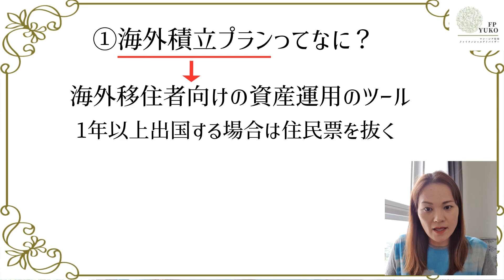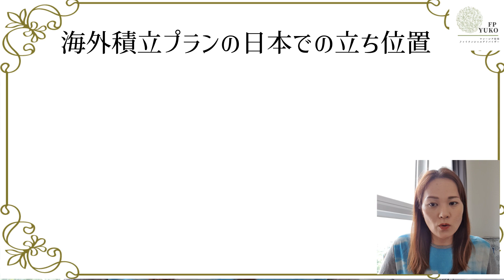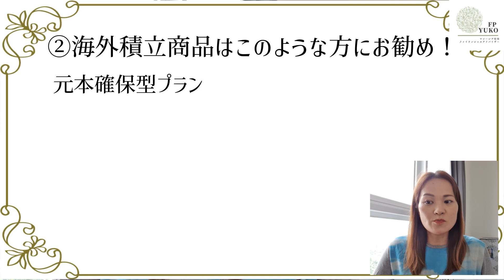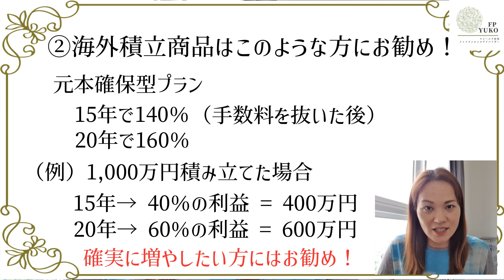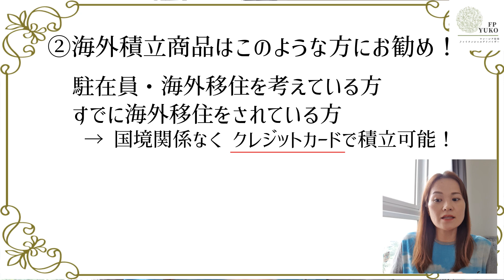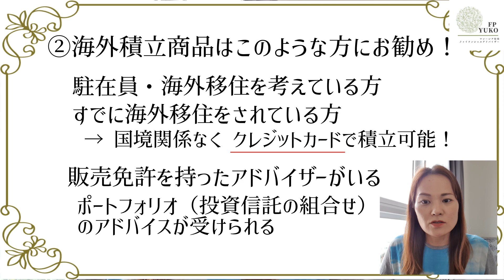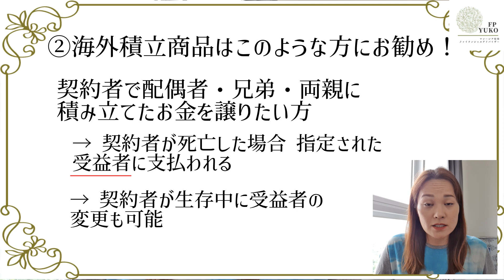【海外在住者必見】オフショア投資ガイド(海外投資)・日本の学資保険に入るより魅力的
そもそも「オフショア投資」って危険ではないのか？
オフショア投資を解説します！

海外積立は日本に居ながらでも始められます。海外の商品は日本の積立プラン(学資保険や終身保険など)と比べると魅力的なメリットが多いです。

この動画を参考にご自身のお金を少しでも増やしていきましょう！

このチャンネルでは、皆様の人生の選択肢を広げて頂くために、お金情報や海外生活情報を発信しています。

前編の目次
00:21  日本に居ながら海外の資産運用ができる方法
01:24　①海外積立プランってなに？
02:32　海外積立プランの日本での立ち位置
04:08　②「海外積立商品」はこのような方にお勧め！
05:33　元本確保型プラン
06:29 　どんな方に海外積立プランはお勧めなのか
09:25 　まとめ

動画編集：KEIKO

参考になる日常的、そして海外のお金情報をゲット

海外転職される方に無料PDFをプレゼント↓↓↓
[海外生活しながら老後資金を貯める]
ライン登録された後に「海外転職PDF」とメッセージをお送りください。

YUKO FB
毎週お金、経済のコラムを投稿しています。

海外で活躍している日本人に興味のある方はこちらもご覧ください↓